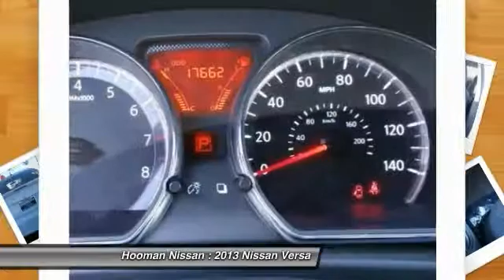2013 Nissan Versa LONG BEACH,GARDENA,DOWNEY,TORRANCE,LOS ANGELES 14N1009A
2013 Nissan Versa  4DR SDN CVT 1.6 SV

Hooman Nissan
1800 East Spring Street

HOOMAN NISSAN PROUDLY SERVING LONG BEACH, GARDENA, DOWNEY, TORRANCE, LOS ANGELES, AND SURROUNDING SOUTHERN CALIFORNIA LOCATIONS. Hello LOW- Mileage Sleek Sedan! Carfax reports ONLY 1 Owner on this Sleek Nissan Versa SV which offers an estimated 40 mpg on the Highway. This Fuel- Friendly Beauty with ONLY 17,656 Miles is Stunning with a Spoiler and is equipped with Power Windows, Power Door Locks, Remote Keyless Entry, Cruise control with Steering-wheel-mounted controls and Panic Alarm! The 6- Way Adjustable Driver Seat is a comfortable place to sit as you take the helm and listen to your Favorite music via AM/ FM, CD Player and Audio Auxiliary Jack. Plus when you buy this Spacious Versa from Hooman Nissan you will receive FREE LIFETIME VIP Benefits: FREE LIFETIME OIL CHANGES, FREE CAR WASHES, FREE FLAT TIRE REPAIRS and FREE LOANER VEHICLE!!! THIS WHITE 2013 Nissan VERSA IS EQUIPPED WITH A 1.6L DOHC 16-valve I4 engine, AUTOMATIC TRANSMISSION, AND RECEIVES AN ESTIMATED 31 City/40 Hwy MPG.